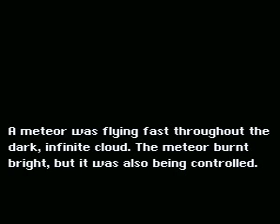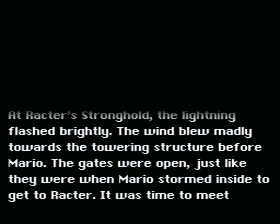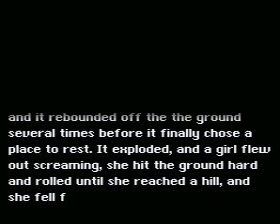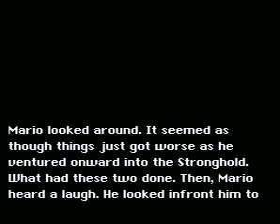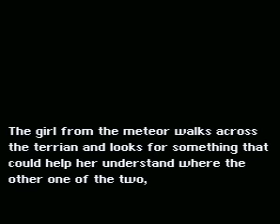Racter's Tower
Hack: The Devious Four Chronicles (The Crater)
Original Video: Part 2 (Meeting Our Enemies)

This was one of the first videos in the original Replays series for The Crater. I had originally uploaded it to show the changes made to the C3 2013 version. This is the first level in The Crater to have pictures in the cutscenes, which I thought were really cool.  There's not much changes in level design, but some things do stand out here. There is a small room added as a checkpoint just before confronting Hunter for the first time. Also, during the cutscene, I found that an option for one of the questions was fixed. It originally said "we'll see who'll be staring who down", but really, you couldn't even reach the word for the other option. Now, it reads "scared? Not at all", and you can point the arrow to the word "ha!".

This level was already my favorite one in World One, but I recorded this video to show that the level was made even better.